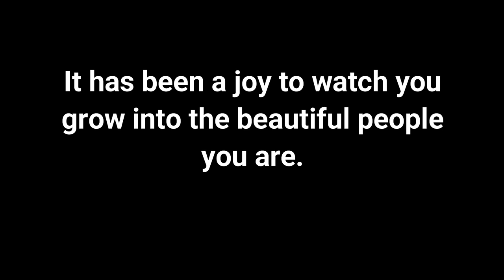West Muskingum Swim team seniors 2019 2020